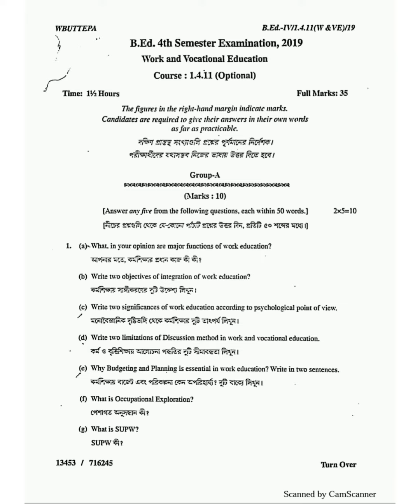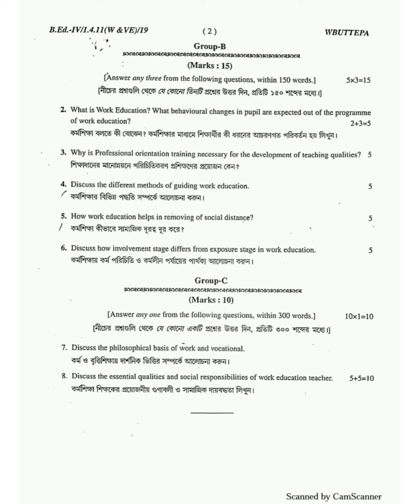B.Ed 4th semester/1.4.11( optional paper) Work and Vocational Education /2019 question paper/WBTTU👍🏼